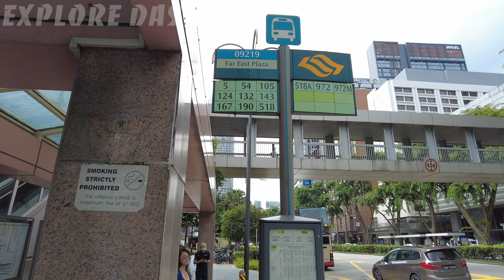【4K WALKING】Far East Plaza to Food Republic, Isetan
Your voice matters here, and we're eager to hear what you think! Your feedback is the driving force behind the content we create.

Date Filmed: 28 Jan 2024
Time Filmed: 12:15pm
Location: Orchard, Singapore